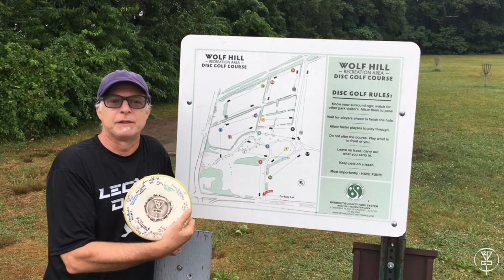The BDGC Traveling Disc in New Jersey (State #19) - Kurt Algayer at Wolf Hill DGC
Check out Kurt Algayer throwing the BDGC Traveling Disc in New Jersey.